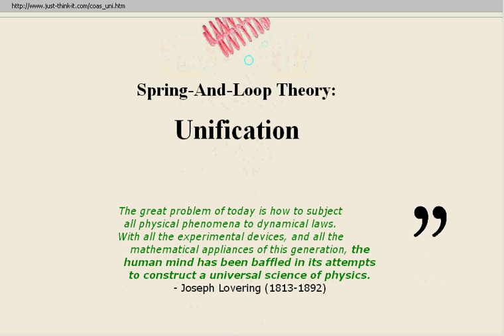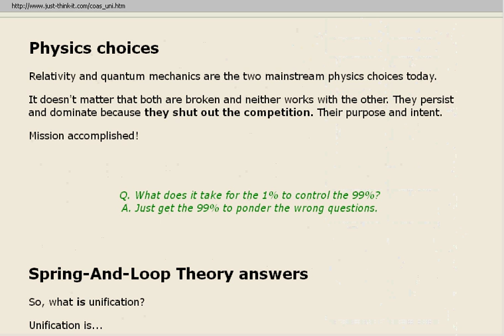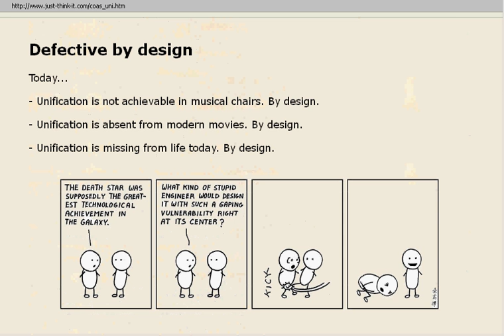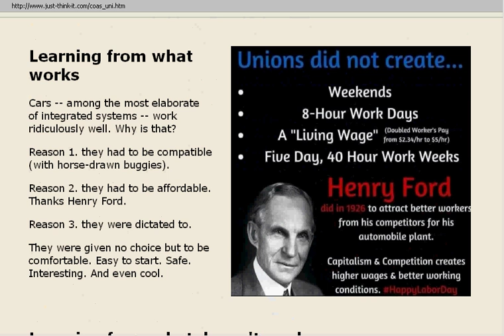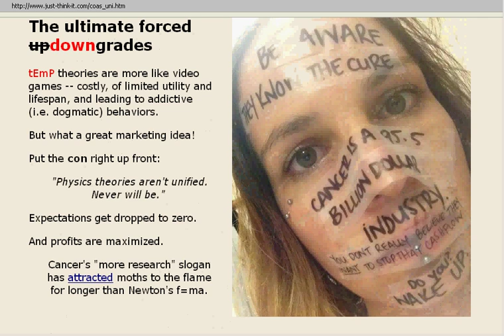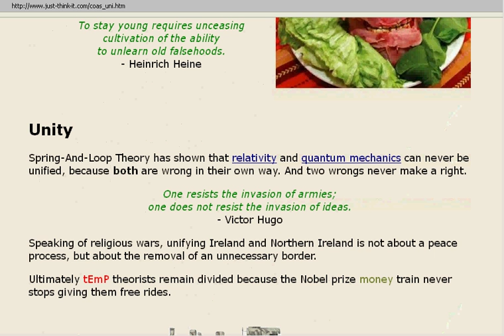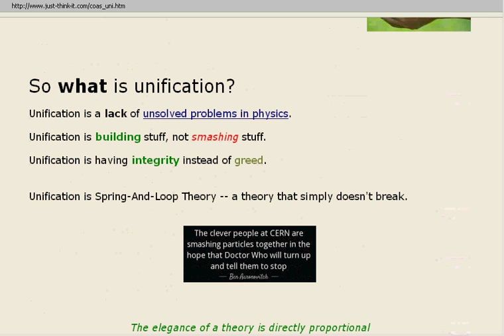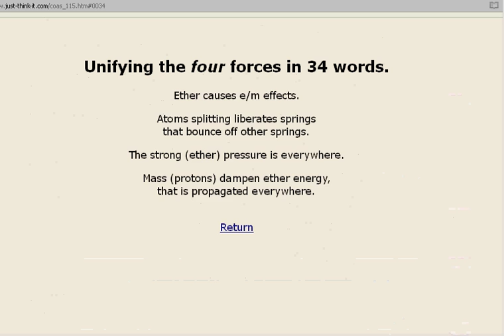COASALT - Unification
Spring-And-Loop Theory unifies physics.

The web page (and audio track) for this video is

See the end of the video for how few words it took...